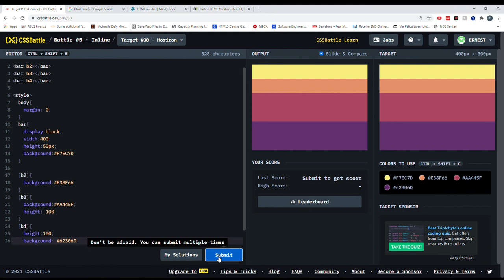Cssbattle 30 Horizon